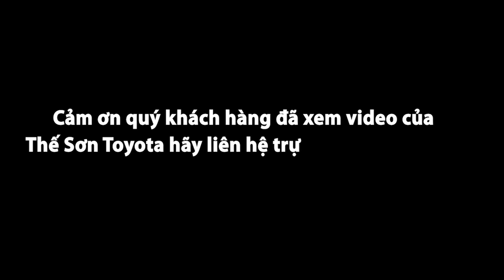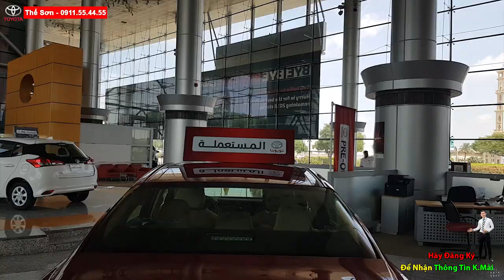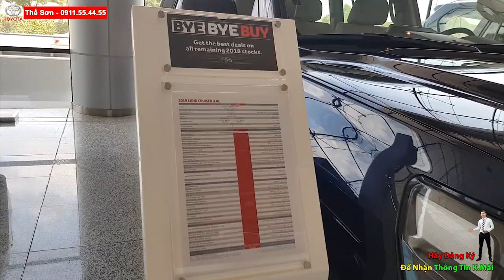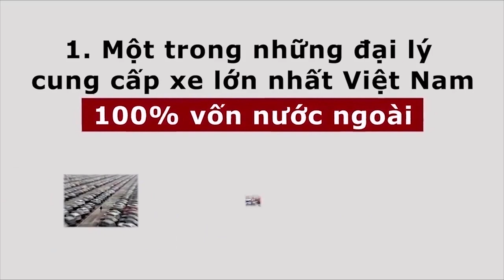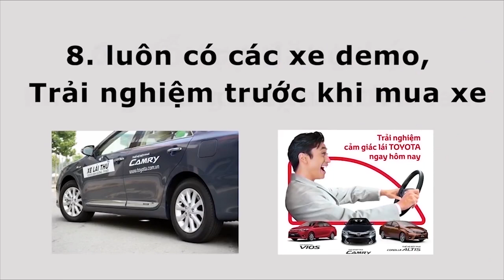Khám Phá Showroom Toyota Lớn Nhất Dubai | Hé Lộ CAMRY 2019 Đẹp Tuyệt Phẩm Sắp Về VN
Tham QUan đại lý toyota lớn nhất tp DUBAI | HÌNH ẢNH CÁC DÒNG XE TRƯNG BÀY TRONG SHOWROOM|